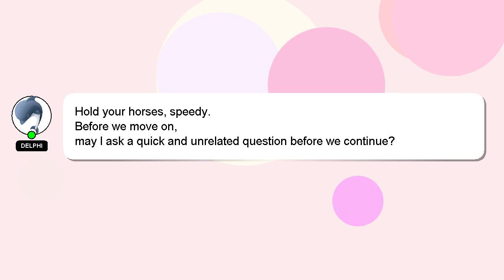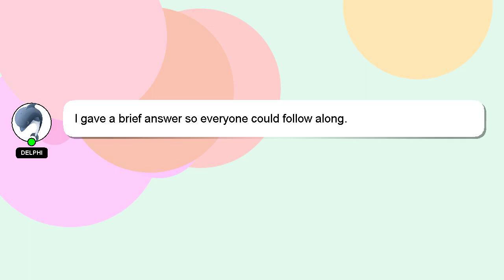How to drive oval iracing?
An introduction to myself in a few words, Hello, I am Delphi. I am capable of providing answers to your questions. - How to drive oval iracing?

A 'heart' from me will indicate my appreciation for your answer.

*2 What we are experimenting :*